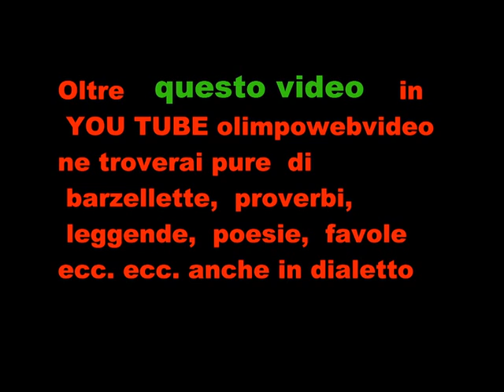2 22 Rievocazione storica a Urgnano tra rinascimneto e medioevo. XXX|° edizione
SALUTI FINALE DELLE COMPAGNIE  D'ARMI E VISITA AL CAMPO MILITARE MEDIOEVALE